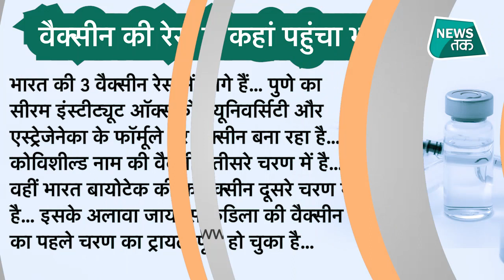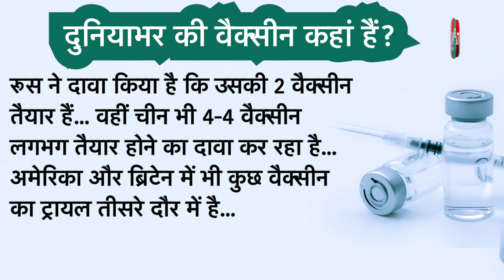Corona Vaccine: वैक्सीन को लेकर क्या बोले दुनिया से सबसे अमीरों में से एक Bill Gates?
दुनिया के सबसे अमीरों में से एक और माइक्रोसॉफ्ट के को-फाउंडर बिल गेट्स ने कहा है कि भारत एक अग्रणी वैक्सीन उत्पादक है. हमें COVID-19 वैक्सीन बनाने में भारत से सहयोग की आवश्यकता है. एक न्यूज एजेंसी के साथ इंटरव्यू में बिल गेट्स ने कहा कि मुझे इसे लेकर काफी उम्मीद है कि अगले साल की पहली तिमाही तक कोरोन वायरस के कई टीके का अंतिम चरण होंगे... देखें वीडियो...